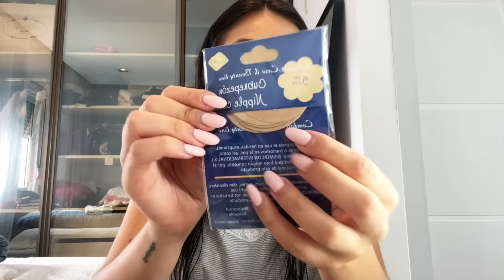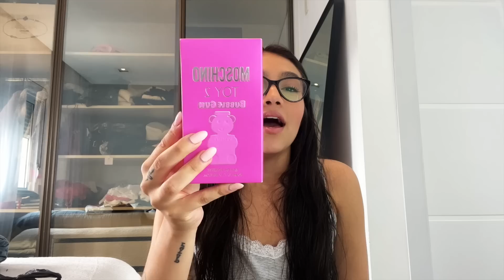COMPRAS NA 25 DE MARÇO PARA A VIAGEM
Vou viajar no Carnaval daqui uns dias e já aproveitei para ir na 25 de Março fazer algumas comprinhas! Mostrei tudo pra vcs!